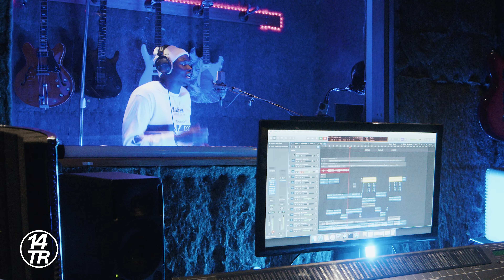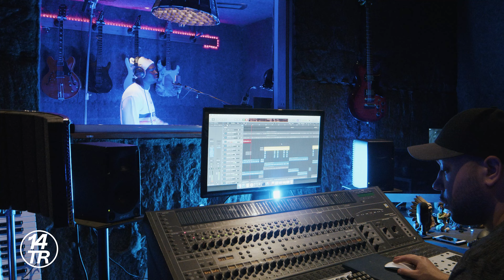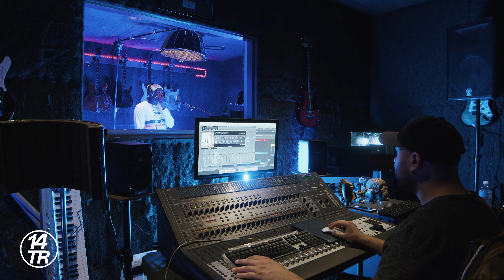Mac-Eleven - Freestyle [Lyric Video] mac-eleven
and let's unite through music 💚